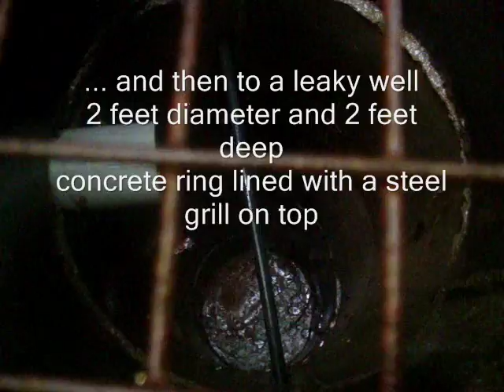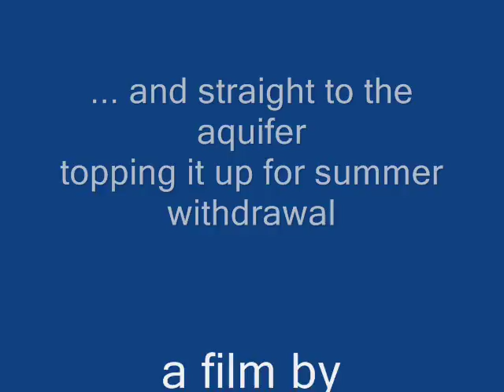Leaky wells for stormwater management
Here is how a leaky well can draw water from a clean catchment and top up the aquifer. This also prevents urban flooding.